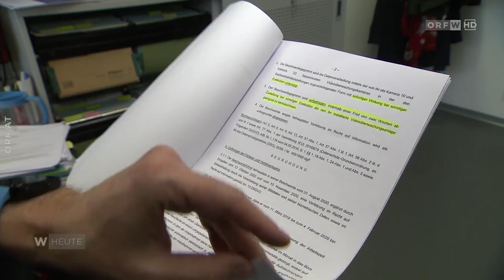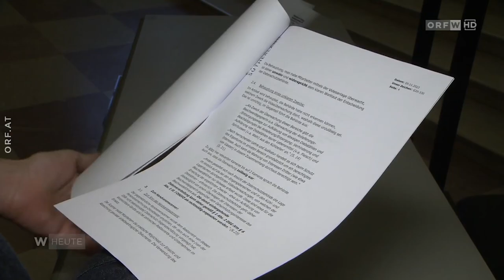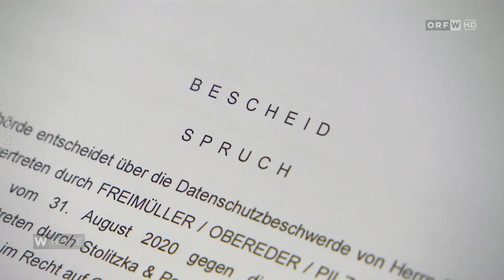ORF Wien heute: Schwere Vorwürfe gegen Plachutta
Die Arbeiterkammer wirft dem Nobel-Gastronom Plachutta vor, seine Mitarbeiter mit Kameras unrechtmäßig zu überwachen. Außerdem seien Handflächen-Scanner im Einsatz, die gegen Datenschutzbestimmungen verstoßen, wie die Datenschutzbehörde festgestellt hat.

Mehr zu Überwachung am Arbeitsplatz, was erlaubt und verboten ist und welche rechte Arbeitnehmer:innen haben findet ihr in unserem E-Learning

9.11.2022